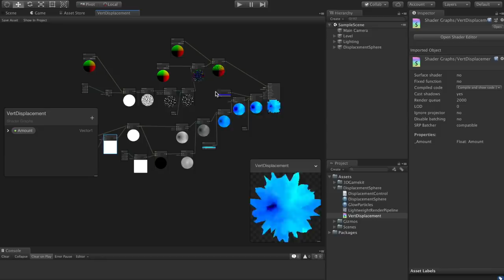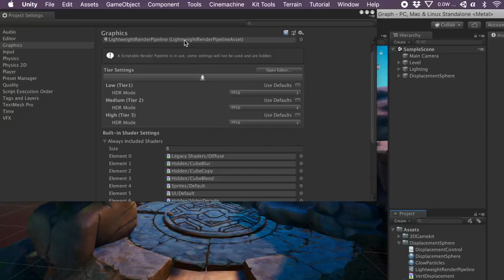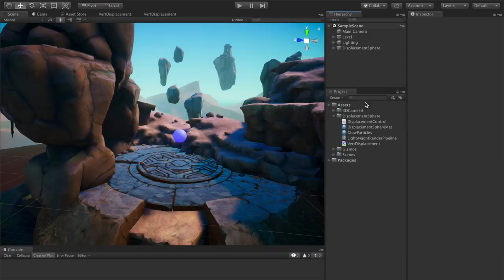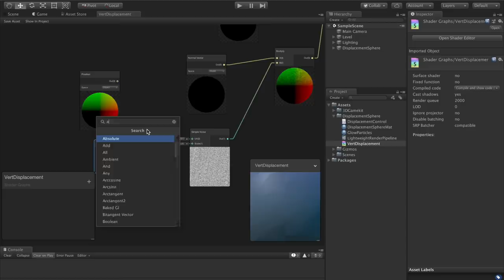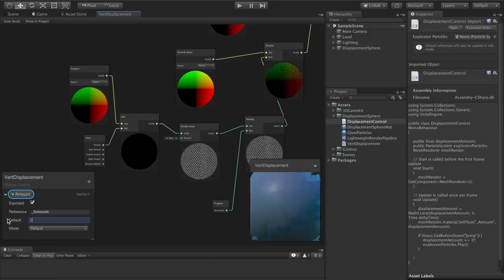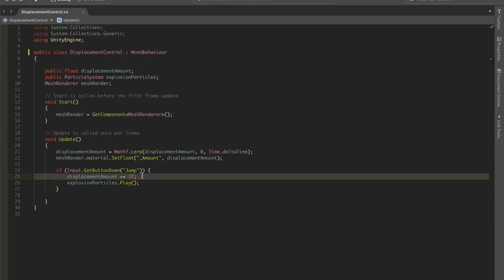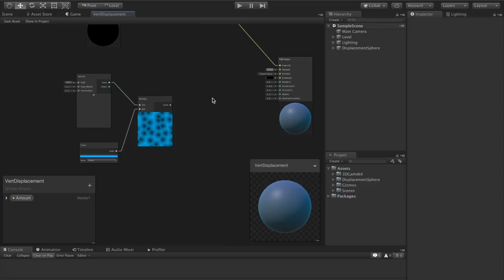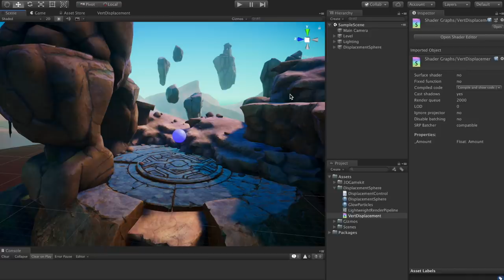Making a Vertex Displacement Shader in Unity 2018.3! | Shader Graph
To learn more about Unity, check out some of our available courses on our Learn

To check out some other cool effects, feel free to also browse the Unity Asset Store

If you prefer a written article version, you can find that

In this video, we will provide a method for creating an interactive vertex displacement effect using Unity's Shader Graph tool, together with the Lightweight Render Pipeline (LWRP).

A Shader Graph enables you to build your shaders visually. Instead of hand writing code you create and connect nodes in a graph network.

The Lightweight Render Pipeline (LWRP) is a prebuilt Scriptable Render Pipeline, made by Unity. The technology offers graphics that are scalable to mobile platforms, and you can also use it for higher-end consoles and PCs. You’re able to achieve quick rendering at a high quality without needing compute shader technology. LWRP uses simplified, physically based Lighting and Materials.